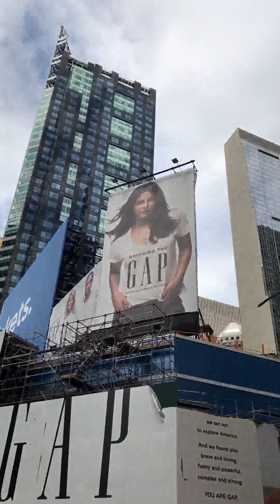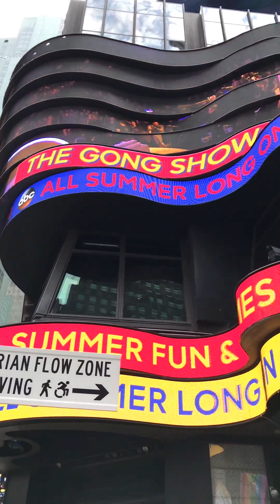Where the Ball Drops: Times Square NYC during day time.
Times Square NYC NY: Its not a square actually, its more of a bowtie shape. TS attracting over a million visitors every year.